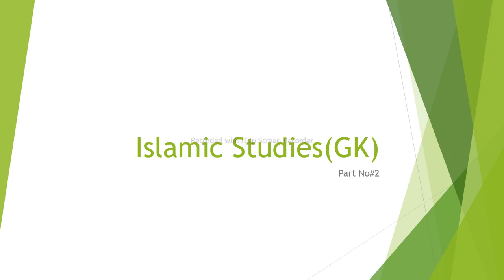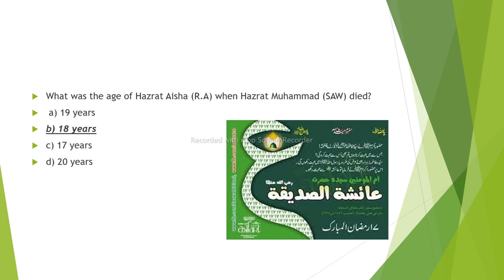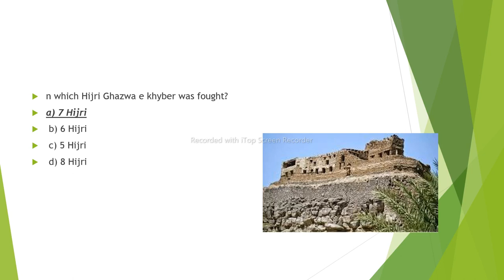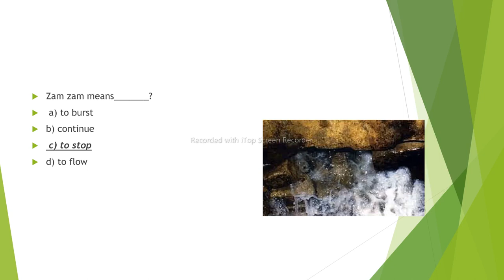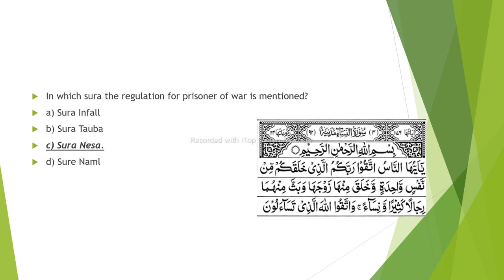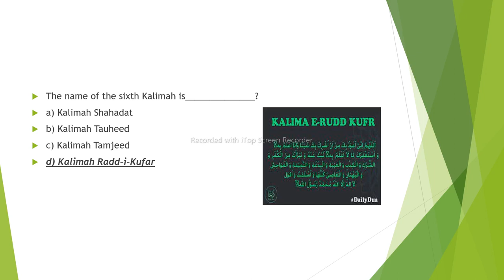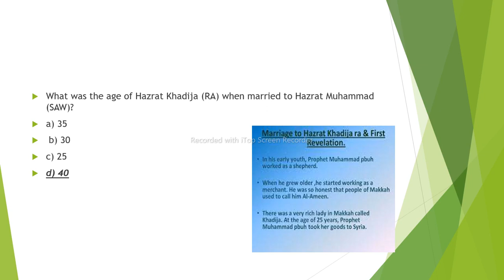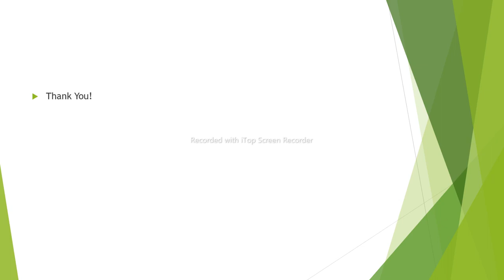ISLAMYIAT PART NO#2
ISLAMYIAT PART NO#222
GK
101-200